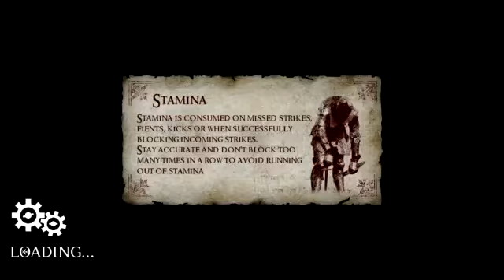Chivalry Medieval Warfare The Plague Upon Ye! Part 1 Chilled, Diction and Juicetra